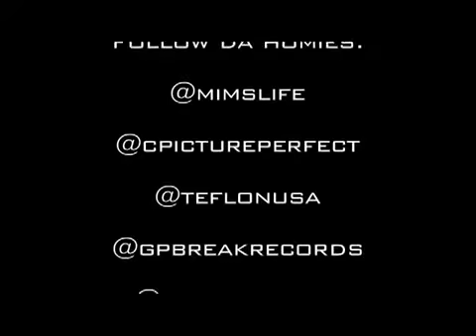New MIMS Freestyle #1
MIMS Freestyle #1
Living Good
American King Music